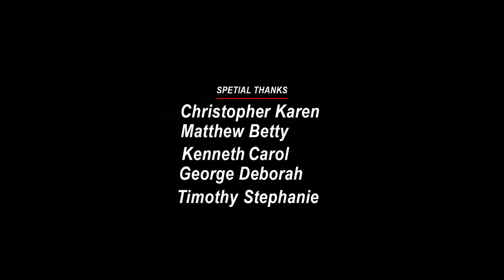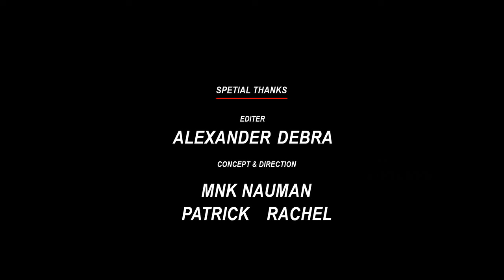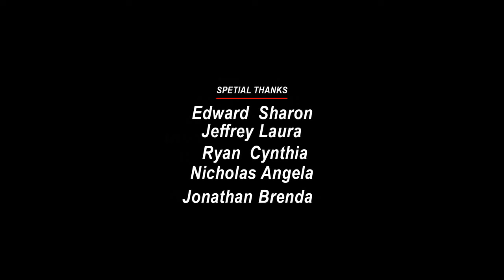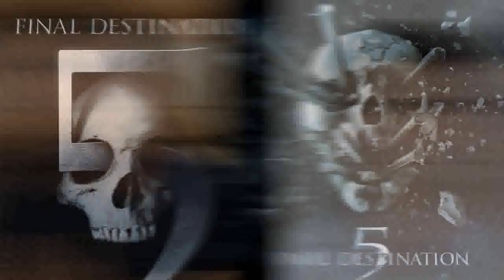Final Destination 5 (2011) Movie | Nicholas D'Agosto,Emma Bell,Miles Fisher | Review And Fact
Hello friends, how are you guys? Guys this is not a movie this is Final Destination 5 full movie detailed review and fact video about this movie. If you want to know about Final Destination 5 movie then you must like this video because in today's video we will tell you what is its story. Which actors and actresses have worked in Final Destination 5 ? The director, producer, cameraman of this film are going to talk about them in detail. We will talk about post-production pre-production budget and filming of this Final Destination 5 movie. The Final Destination 5 star cast will also provide details on the supporting cast and production. Guys if you want to know about this movie. You must watch this video. You will see all the details of this movie in this video.. What is the story of this movie?

Movie Credits!
Directed by:  Steven Quale
Produced by: Craig Perry
Starring: Nicholas D'Agosto,Emma Bell,Miles Fisher
Production Company: New Line Cinema
Distributed by:Warner Bros. Pictures
Release Date:August 4, 2011 (Fantasia International Film Festival)